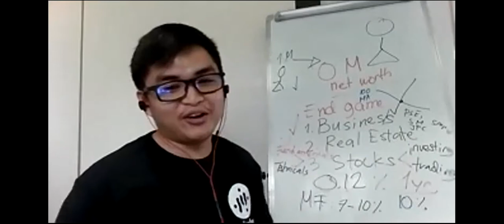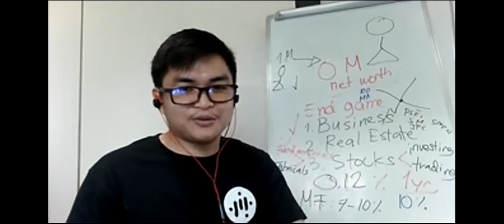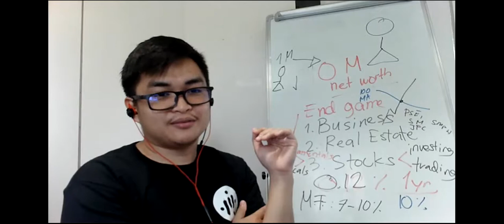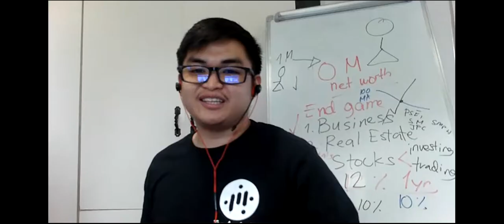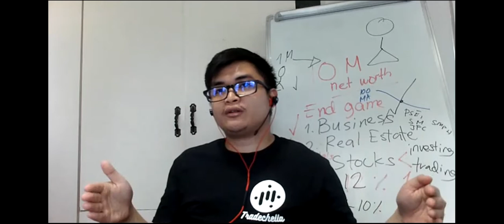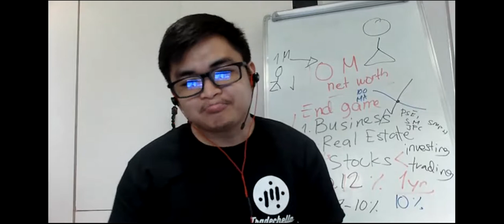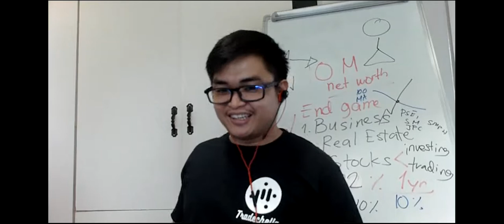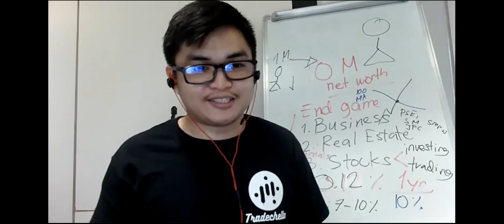Coaching Session with Coach Mark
Watchlisting without the use of indicators and how to ride a stock before it rallies from a long consolidation